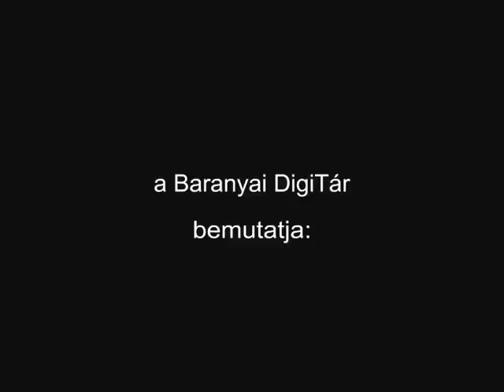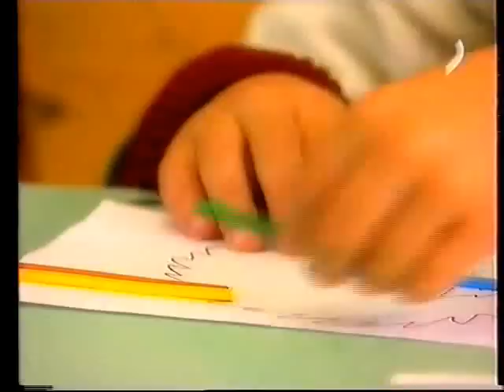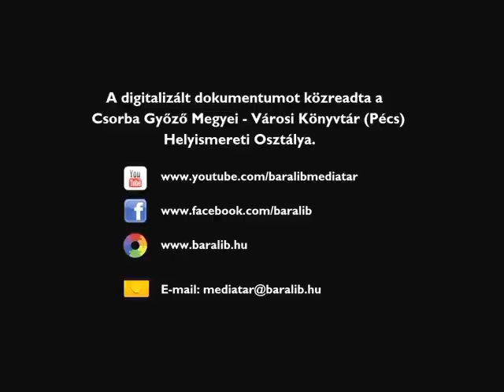Az első cigány falú - Alsószentmárton.MTV2 1998.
Alsószentmárton . Forgotten people,

in a small village in the world just what gypsies live.